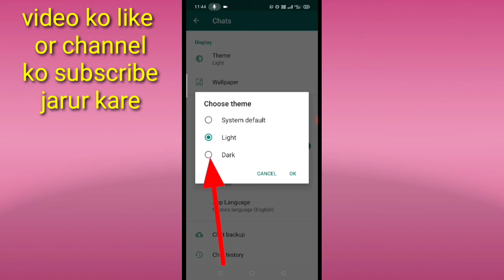WhatsApp me dark mode Kaise on kare।। WhatsApp me dark theme enable kaise kare।। WhatsApp dark mode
This video explains how to enable postal mode in WhatsApp